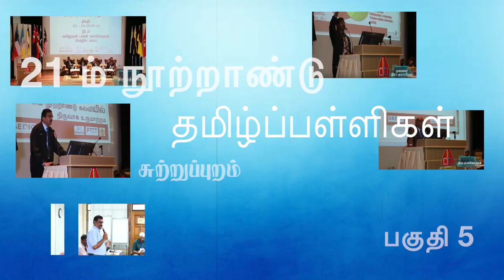21 ம் நூற்றாண்டு தமிழ்ப்பள்ளிகள் : பகுதி 5 : சுற்றுப்புறம்